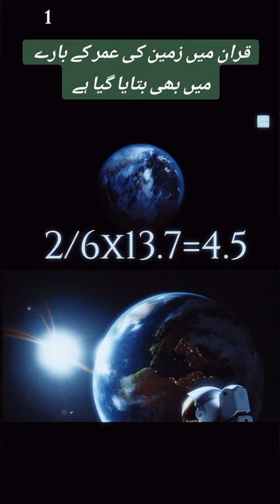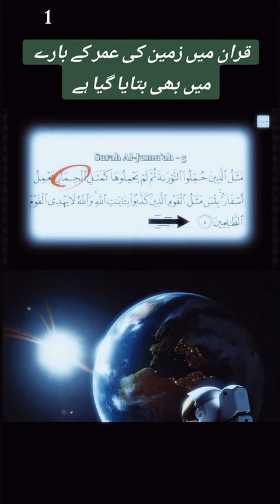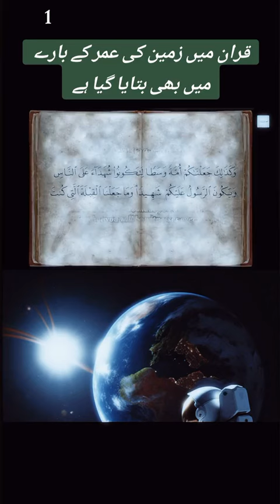Amazing fact of Quran/ wow learn Quran with Translation/musamaaz